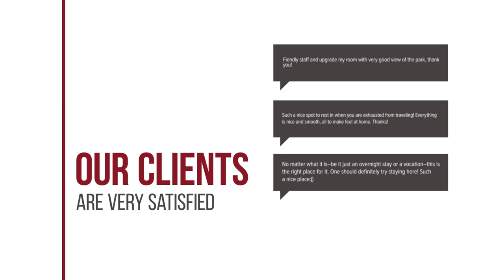Hotel Nemesis hotel review | Hotels in Stavroupoli | Greek Hotels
Hotel Nemesis hotel video review. Hotels in Stavroupoli, greek 3 stars hotels.